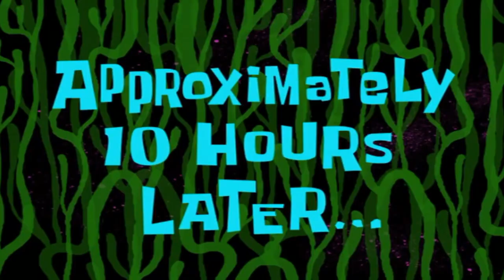I PAINTED A FOOTBALL FOR NC STATE'S FOOTBALL TEAM! || @KYRAHSKUSTOMS [KUSTOM VLOG]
Kustom NC STATE football; a quick document of my process! I'm a creative intern for State's football team, and was given the opportunity to paint an official ball for the team! Such an amazing opportunity! Enjoy this satisfying time-lapse and ASMR! Go PACK!

I hope you enjoy following me as I continue to learn how to artistically express myself in all forms.

Supplies:
I'm making an effort to support my fellow student/local musicians.
The only way we'll win is through lifting each other up!

1. Bill- @Septikgoose

2. Lead The Pack- @Zackcokas
Ft. @Lesthegenius